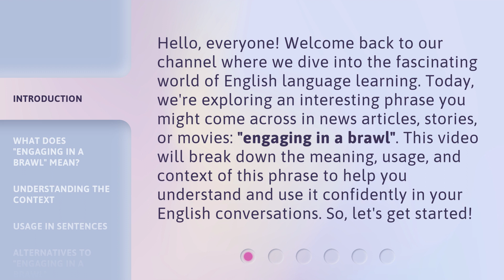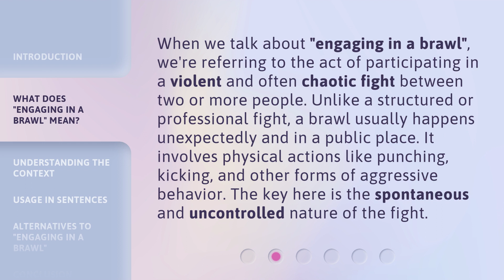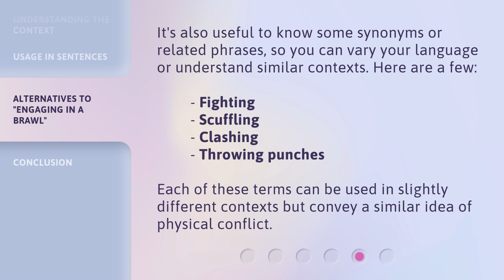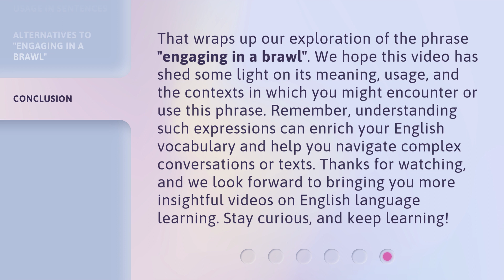Understanding "Engaging in a Brawl": A Guide for English Learners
Mastering Brawling: A Guide for English Learners • Learn the ins and outs of 'Engaging in a Brawl' with this comprehensive guide designed for English learners. From vocabulary to cultural nuances, this video has got you covered!

00:00 • Introduction - Understanding "Engaging in a Brawl": A Guide for English Learners
00:39 • What Does "Engaging in a Brawl" Mean?
01:11 • Understanding the Context
01:43 • Usage in Sentences
02:20 • Alternatives to "Engaging in a Brawl"